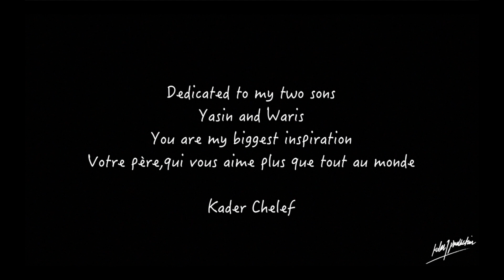I Tried the Best Tips to Promote My Business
Make sure to understand what's a product and how to use it correctly  to make your best video promotions for your business company
l WILL GIVE YOU THE BEST  TIPS TO MAKE THINKS HAPPEN ON YOUR PROCESS VIDEOS

TODAY IS YOUR DAY TO GROW YOUR BUSINESS !
DO IT TODAY !

Very important to grow your Social Media everyday single day ! instagram video ! face book video ! twitter video ! youtube video !
First make sure to have your own style, don't try to be somebody else... ! work with your imagination... create something new and epic from your heart and camera... use your editing skills to make think happen... and enjoy what you do best...
DO IT !!!

HOW TO PROMOTE YOUR RESTAURANT MARKETING BUSINESS TODAY
-How To Film A Restaurant Commercial
-Cinematic food video
-Restaurant opening video
-Restaurant marketing strategies

My name is Kader Chelef, Director and Video Filmmaker and I want to share my passion and dedication for my videos promotion restaurant business

Director : Kader Chelef
Edited by Kader Chelef
Cinematographer : Kader Chelef
Filmmaker: Kader Chelef

My film production:

- RED CAMERA DIGITAL CINEMA 4K & 5k
- CANON 80D
- DJI Inspire 1 PRO X5R
- CANON Lense 16-35mm f2.8 lens , 50 mn , 70-200 mn 2.8 ll